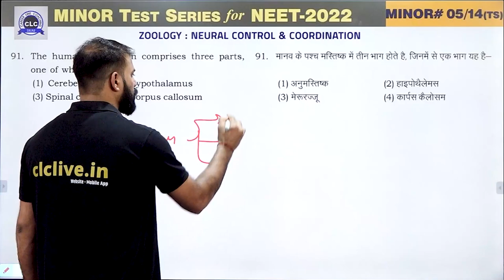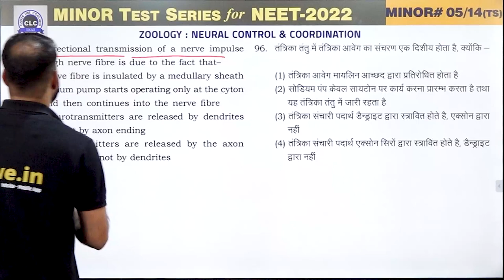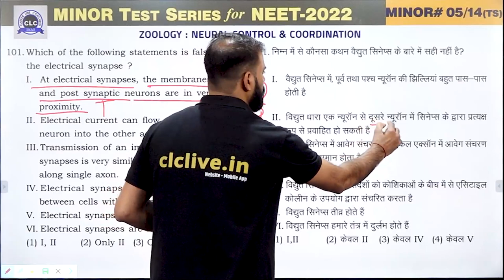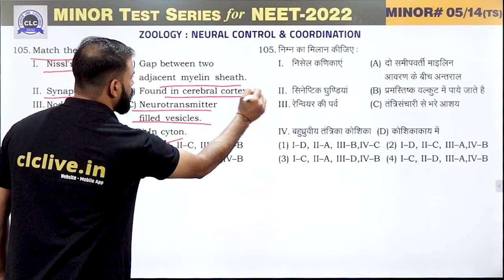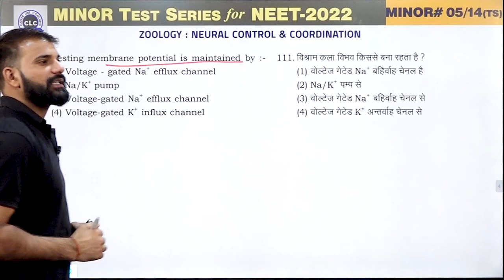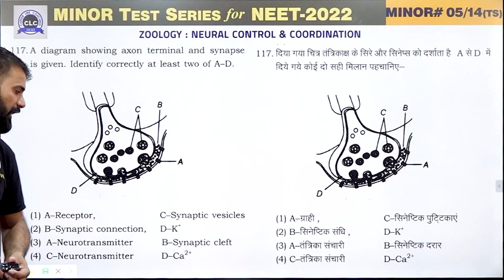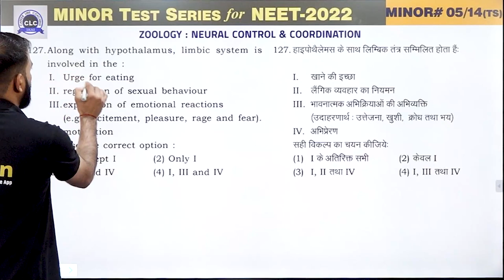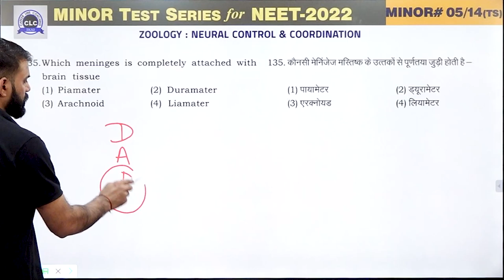MTS#05- VIDEO SOLUTION ll ZOOLOGY || MTS FOR NEET -2022 || CLC